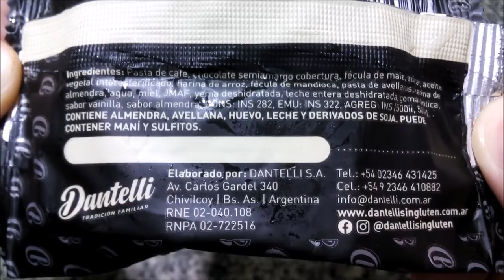Dantelli Dulce de Leche & Frutilla y Café & Avellanas Alfajores Sin TACC - Alfajor Libre de Gluten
Elaborados por: Dantelli S.A. ( RNE 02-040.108 ); Chivilcoy, Provincia de Buenos Aires, Argentina.

*Dulce de Leche & Frutilla*
Alfajor relleno con dulce de leche y dulce de frutilla con baño de chocolate semiamargo. Libre de gluten - Sin TACC. Contenido neto 40g.

Ingredientes: dulce de leche (leche entera, azúcar, glucosa, sólidos lácteos, almidón, estabilizante (agar), regulador de acidez (bicarbonato de sodio), aromatizante (sabor vainilla), conservante (sorbato de potasio)), dulce de frutilla, fécula de maíz, chocolate semiamargo cobertura, aceite vegetal interesterificado, azúcar, harina de arroz, agua, mezcla de emulsionantes, JMAF, cacao en polvo, sal, esencia natural de vainilla, esencia natural de almendra, ACREG: INS (500ii, 503ii), CONS: INS (202, 282), EMU: INS 322, ESP: INS 415. CONTIENE ALMENDRA, LECHE, SULFITOS Y DERIVADOS DE SOJA. PUEDE CONTENER AVELLANA, HUEVO Y MANÍ. (Envase sin sellos por no estar actualizado...)

Información nutricional:
Valor energético: 163Kcal=678KJ (8% VD)
Carbohidratos: 24g (8% VD)
Proteínas: 1,2g (2% VD)
Grasas totales: 6,9g (13% VD)
   Grasas saturadas: 1,4g (6% VD)
   Grasas trans: 0g
Fibra alimentaria: 0,2g (1% VD)
Sodio: 48mg (2% VD)

*Café & Avellanas*
Alfajor con harina de almendras con relleno de pasta de café y pasta de avellanas, bañado en chocolate semiamargo. Libre de gluten - Sin TACC. Contenido neto 65g.

Ingredientes: pasta de café, chocolate semiamargo cobertura, fécula de maíz, azúcar, aceite vegetal interesterificado, harina de arroz, fécula de mandioca, pasta de avellanas, harina de almendra, agua, miel, JMAF, yema deshidratada, leche entera deshidratada, goma xántica, sabor vainilla, sabor almendra, CONS: INS 282, EMU: INS 322, ACREG: INS (500ii, 503ii). CONTIENE ALMENDRA, AVELLANA, HUEVO, LECHE Y DERIVADOS DE SOJA. PUEDE CONTENER MANÍ Y SULFITOS. EXCESO EN AZÚCARES. EXCESO EN GRASAS TOTALES. EXCESO EN CALORÍAS.

Información nutricional:
Porción 32g (1/2 unidad)
Valor energético: 126Kcal=526KJ (6% VD)
Carbohidratos: 18g (6% VD)
   Azúcares totales: 9,1g
Proteínas: 0,6g (1% VD)
Grasas totales: 5,7g (10% VD)
   Grasas saturadas: 0,9g (4% VD)
   Grasas trans: 0g
Fibra alimentaria: 0,4g (2% VD)
Sodio: 9mg (0% VD)

*Dulce de leche & frutilla* : Rico. Baño de buen sabor a chocolate semiamargo. Dulce de leche cremoso y muy rico que contrasta bien con la acidez de la mermelada de frutilla (aunque la cantidad no es la que muestra el envase...). Tapas secas, arenosas, tiernas, algo feculosas, muy frágiles (la textura no es la mejor pero es correcta para un producto sin gluten, claro) de sabor particular (me resultó medio “frutado”/cítrico, recordándome a algún otro alfajor, pero no contiene esencia de limón/naranja sino de almendra…) que preferiría que fuera más suave. El relleno y el baño son muy ricos, pero las tapas no me gustaron tanto, preferiría algo más suave/neutro que permita que los dulces y el baño se luzcan más.
*Café & Avellanas* : ¡Riquísimo! Tapas secas, densas y firmes aunque no tan crujientes como las de alfajores “mousse” con gluten, de sabor similar al otro pero sin sobresalir por encima de los demás (y, además, a mi gusto combina mejor). Baño con buen sabor a chocolate semiamargo y relleno riquísimo, de muy buen sabor a café, chocolate y avellanas y consistencia relativamente firme (al menos en frío) y agradable. Hay algún que otro trocito de frutos secos entre la masa y el baño, aunque no aportan mucho ¡Me encantó!
Hace tiempo que tengo ganas de probar el de dulce de leche y frutilla y justo lo encontré de oferta por vencimiento cercano junto al de café y avellanas, que no había visto antes. Menos mal, porque si hubiera probado sólo el primero quizás me habría interesado menos probar el segundo… En fin, es un recordatorio para dar una oportunidad a otros productos de una marca si alguno no nos gustó tanto :-)